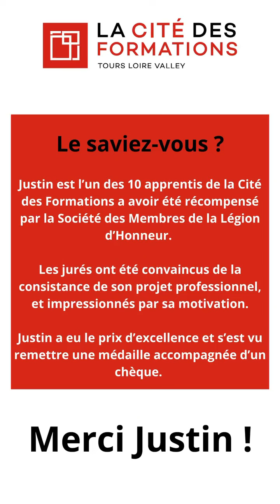En3mots - Justin apprenti en BAC Pro CSR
[APPRENTI AMBASSADEUR]
Mini série En3Mots où la parole est donnée à nos apprentis pour parler de leur métier, de la Cité des Formations et de leur projet professionnel

En3Mots Episode6 : Justin - apprenti en Terminale BAC Pro Commercialisation Service en Restauration (CSR) en alternance avec le restaurant Côté Cour à Azay Le Rideau (37)
Le saviez-vous ? Justin a reçu le prix de l'apprentissage "mention excellence" décerné par la Société des Membres de la Légion d'Honneur.